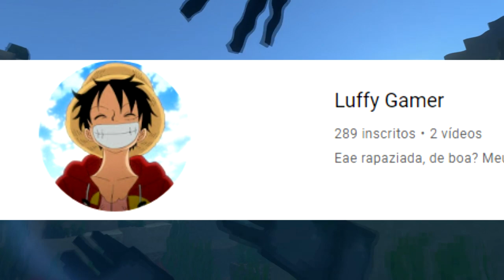SOBREVIVI 50 DIAS NO MINECRAFT PE COM A ADDON DE NARUTO! (CRAZY1007)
No vídeo de hoje eu irei fazer o desafio de sobreviver 50 dias no Minecraft! Porém o meu desafio é um pouco diferente, eu irei sobreviver 50 dias no Minecraft com a addon Naruto Storm PE.

Eai, gostaram desse estilo de vídeo? Se quiserem mais, comenta ai para eu ficar sabendo :D

Xbox live:YTCrazyy1007
Fortnite: YTCrazyy007
Roblox: YTCrazyy1007

🎧 Microfone: BM800
🎬 Editor: Sony Vegas Pro 17
🎥Progama de gravação: Obs studio

Fonte: 650W
16Gb ram: Hyperx
1Tera de memória
2 Cooler